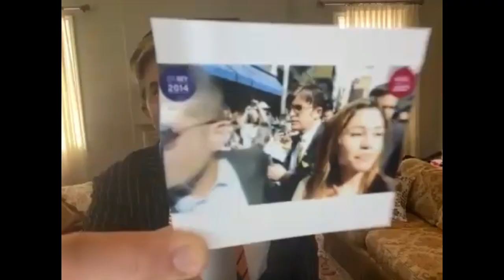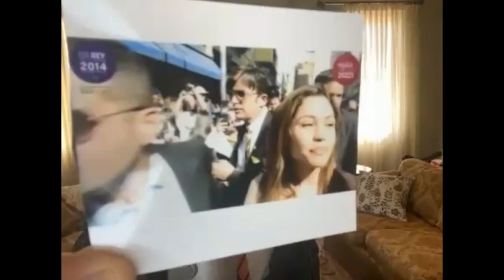Podcast Dr. Rey entrevista com Maria Melilo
Maria Melilo, atriz e  influenciadora ficou muito conhecida por ter estrelado o elenco do BBB  e vencido. Após sair do programa, Maria continuou sua carreira na mídia, atuando como apresentadora e participando de diversos eventos de entretenimento. Maria Melilo é um exemplo de como a participação em um reality show pode alavancar a carreira de um indivíduo na indústria do entretenimento no Brasil.